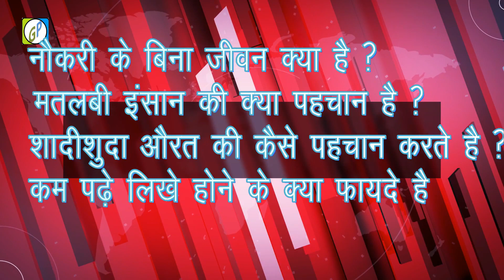जॉब के बिना जीवन क्या है , कम पढ़े लिखे होने के क्या फायेदे है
100 easy general knowledge questions and answers

gk questions asked in recent exam
most asked gk questions pdf

frequently asked gk questions in competitive exams 2017

common general knowledge questions and answers for students

100 easy general knowledge questions and answers